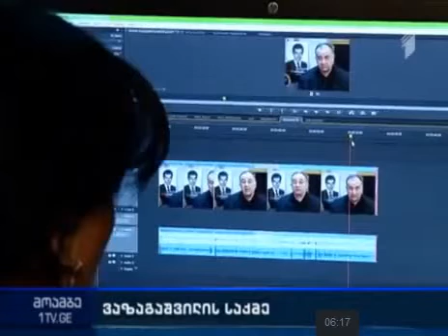იური ვაზაგაშვილის გარდაცვალების ახალი დეტალები